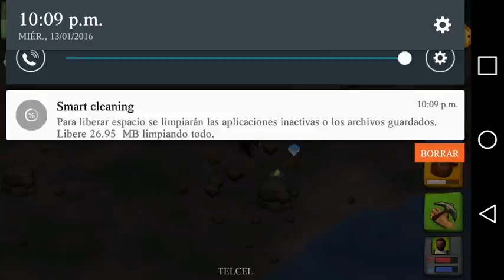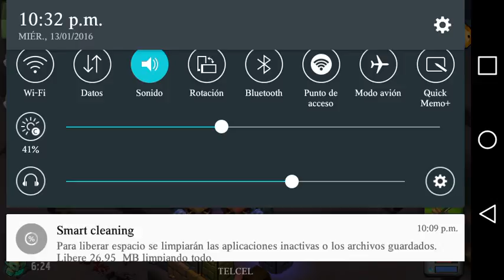Krafteers|EP10|Esto se puso bueno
Hola que tal gente aqui les dejo un nuevo episodio de Krafteers el cual disfrute muchisimo espero y les guste

Si quieres que haga la Review de algún juego o mapa para minecraft Pe solo dejalo aqui en la caja de los comentarios o simplemente mandame un mensaje a mis redes sociales